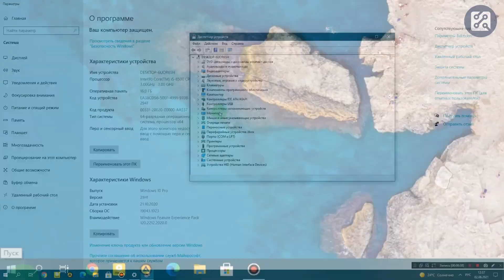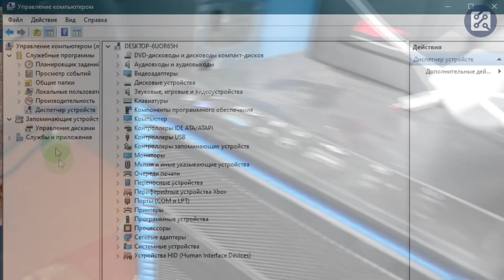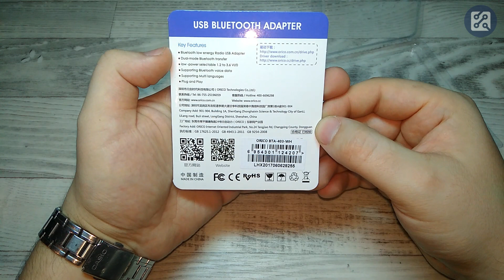🧿 Как узнать версию Bluetooth адаптера?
Рассмотрим простой способ проверки версии  Bluetooth адаптера.